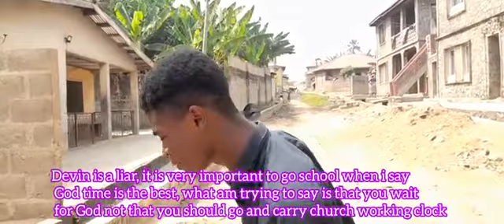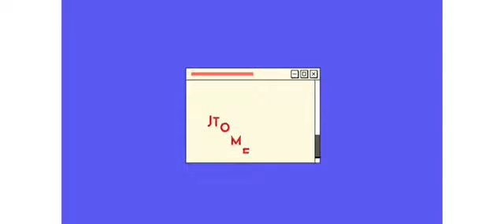Best Wet Dream comedy, peeing in his pant😁😁best Nigerian village prank comedy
Watch this hilarious comedy about Tologo getting tired of the new Year without money or any promising job offer. He dreamt that he was been advised and cheered up by his friends Lawrence and Tunfulu, they were walking to the bar when Tologo excuse himself  to ease himself, and he wet himself.